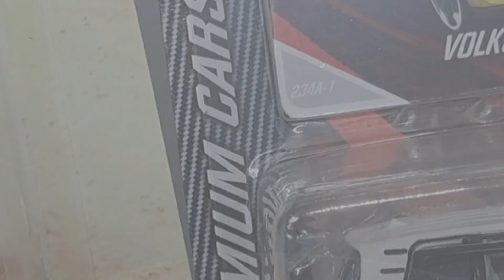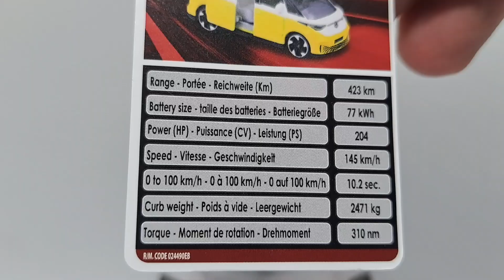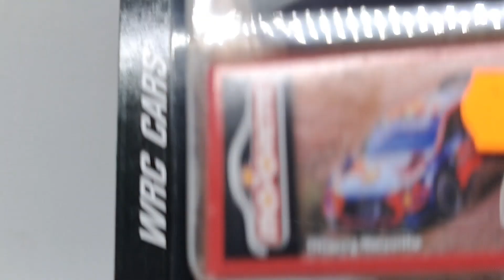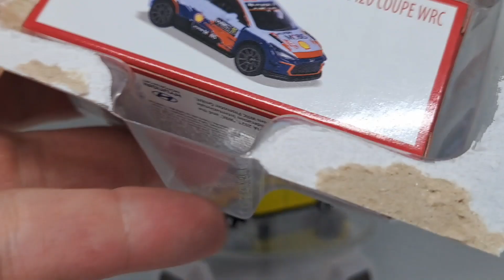Majorette unboxing: Volkswagen ID Buzz and Hyundai i20 coupe WRC.